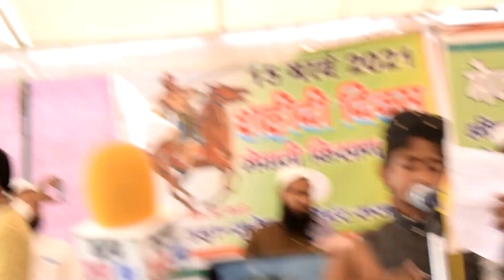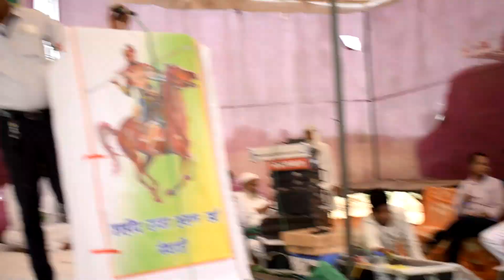सुनेहडा बॉर्डर पर किसान आंदोलन में अनस अशरफ ने पढी शानदार नजम | तालियों से पूरा आंदोलन गूंज उठा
शायर यूसुफ हेदर मेवाती

آڈیو ویڈیو میں نعت رکوڈنگ کے لئے مدارس میڈیا اسٹوڈیو سے رابطہ کریں

دیگر شوشل میڈیا پر ہمیں فالو کریں شکریہ